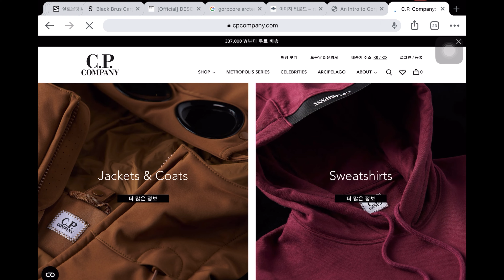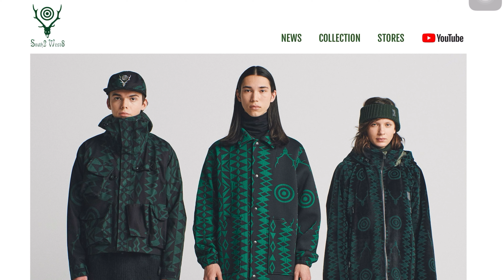이렇게 까진줄은 몰랐다 !!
Stussy - Sold Out ㅠㅠㅠ

Ssense 앱을 깔고  The north fave
(전체세일 필터를 클릭 하면 떠요 !!!  왜 그런지 모르겠음.???)